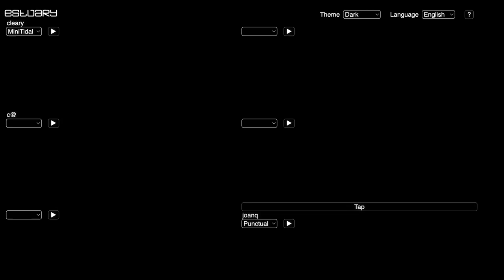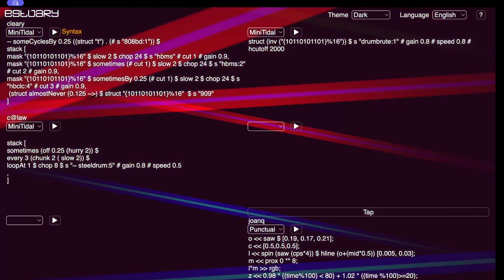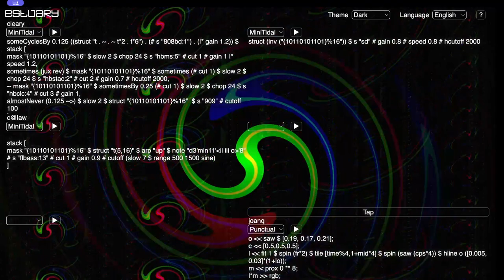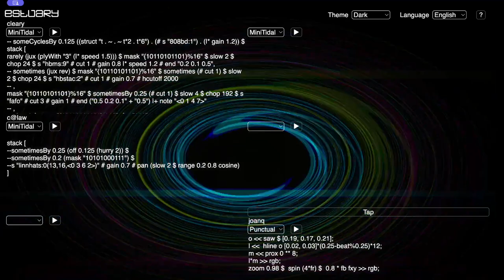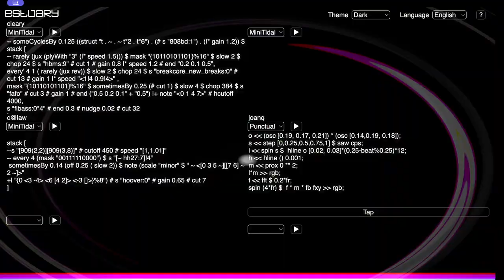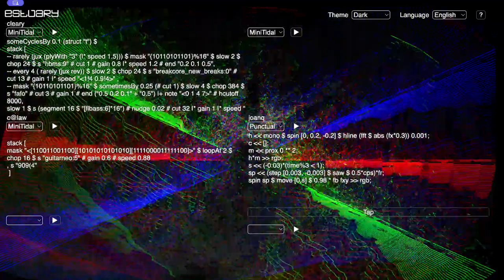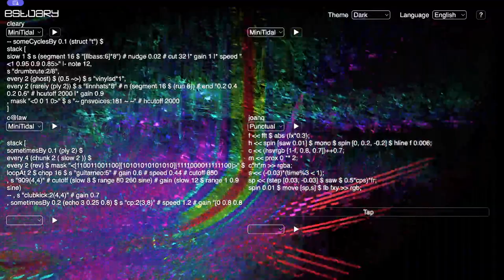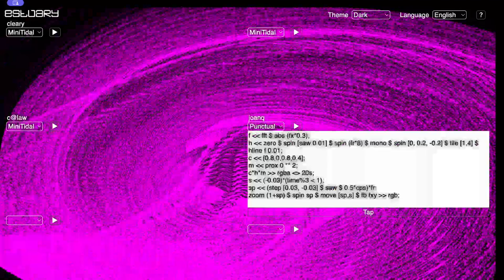Estuary WeekEndJam 20240106 - c@law x cleary x joanq